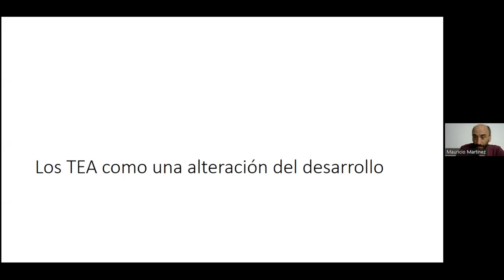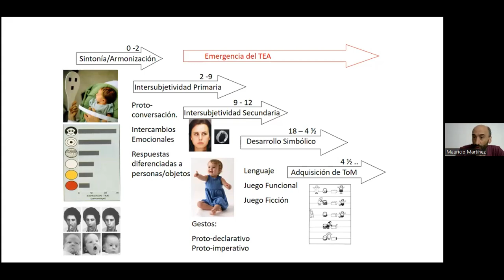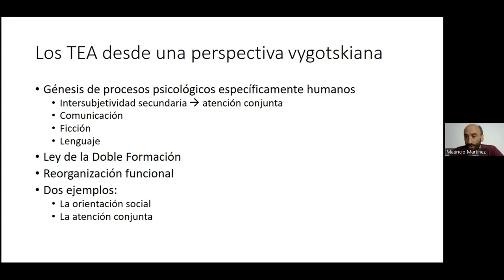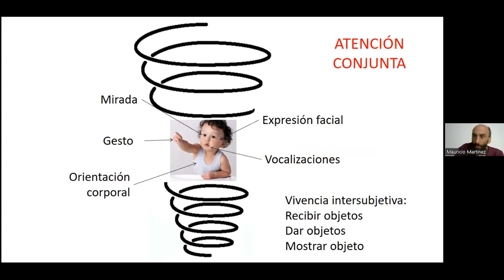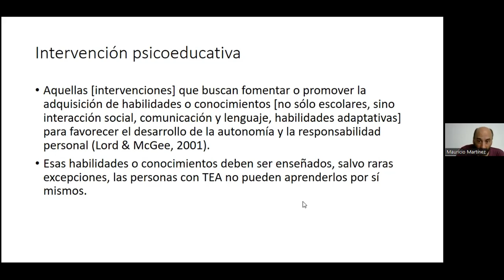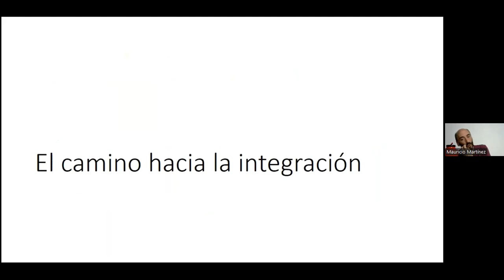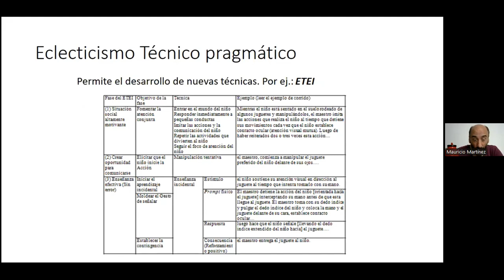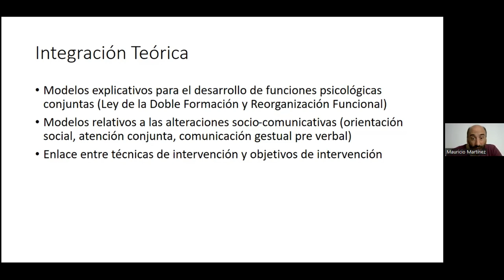La integración de modelos para el tratamiento del Autismo en la intervención temprana.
La integración de modelos para el tratamiento del autismo en la intervención temprana está transformando la forma en que apoyamos a los niños con trastorno del espectro autista (TEA) y a sus familias. En este webinar, se compartirán los conocimientos y experiencias sobre las herramientas efectivas para mejorar la detección, el diagnóstico y el tratamiento del autismo en edades tempranas.